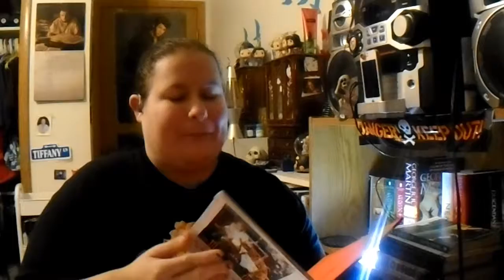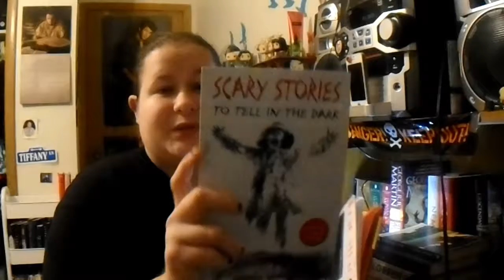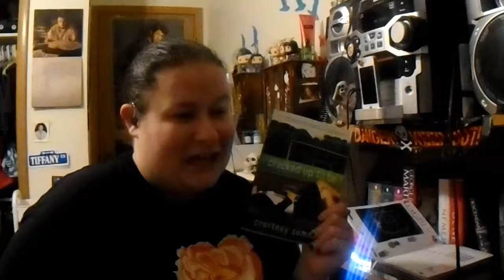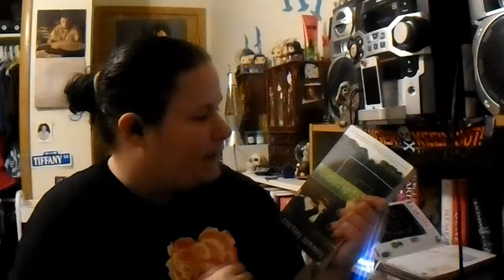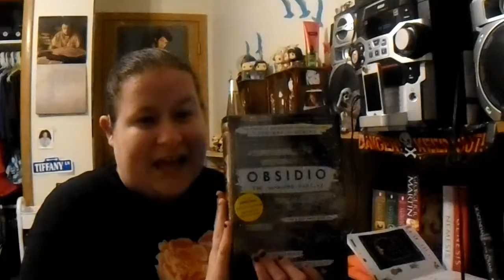Cram A Thon!! 2 4!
The Cram-A-Thon is back but  there only doing it for three days! 2-4
a bit all over the place too but eh what can you do?! but enjoy my friends!

Here's the orignial video down below!